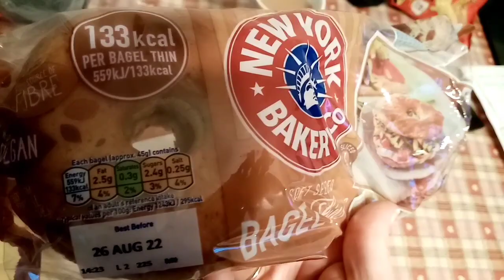what I ate today on the slimming world plan | 21.8.22 sw | struggling